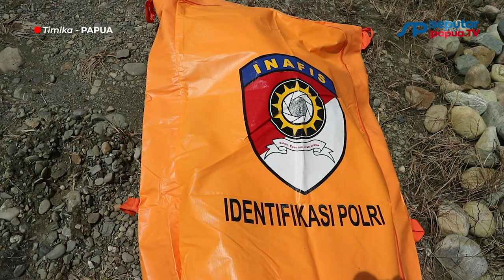Warga Temukan Jenazah Dalam Sebuah Rumah di Timika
Pria lanjut usia (lansia) berinisial DG yang ditemukan meninggal di rumahnya di area pinggiran Kali Selamat Datang, Kampung Hangaitji, Mimika, Papua, diduga karena sakit, Jumat (9/7/2021).